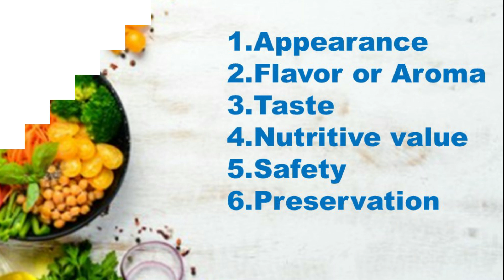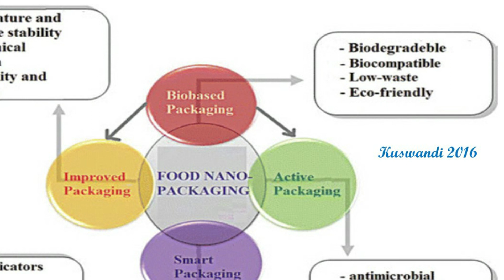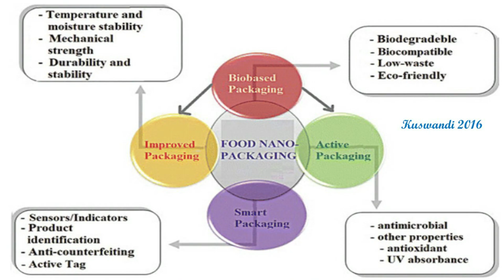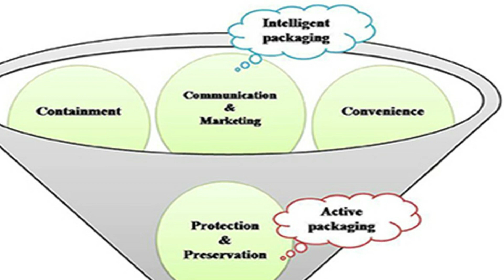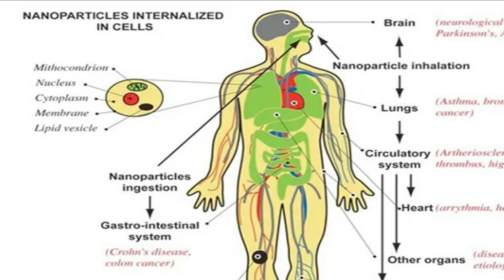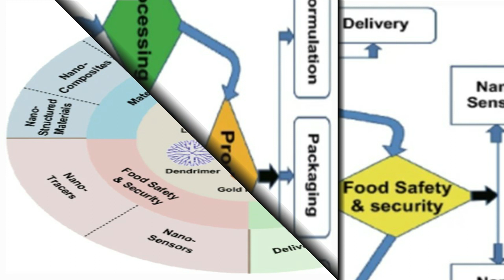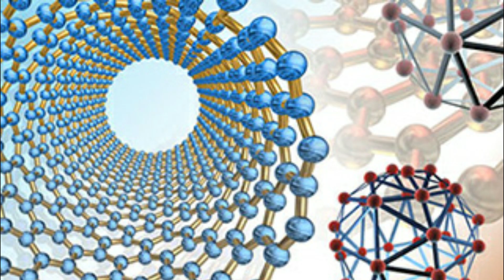Nanotechnology in Food Industry | UPSC Shorts | Dr. Sharmila Sam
The application of nanotechnology in the different processes of the food industry for various purposes are discussed.